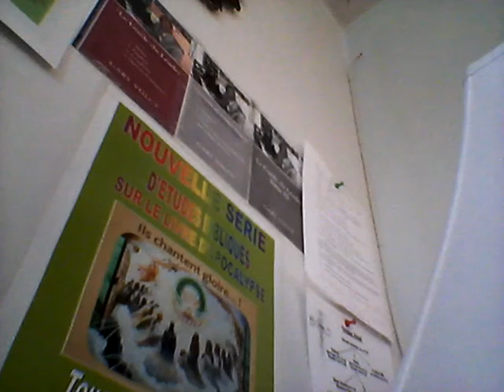Developpement la Bible (XLII): Pasteur Levelt/Phito/Volcy/Kepler/Foris/Corvington: 27 fév 2015